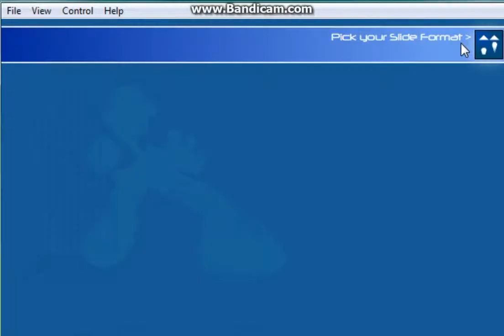FFR Raptor's Favorite Songs Part 7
Me playing some of my favorite songs on FFR speed 1.5.